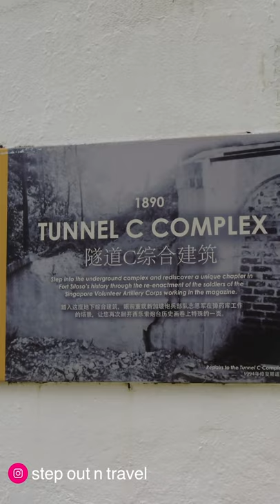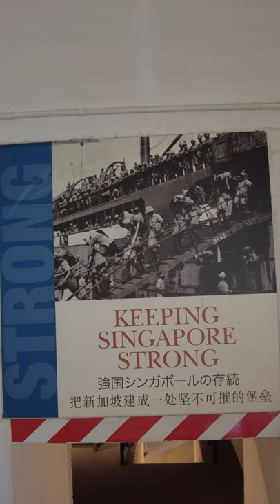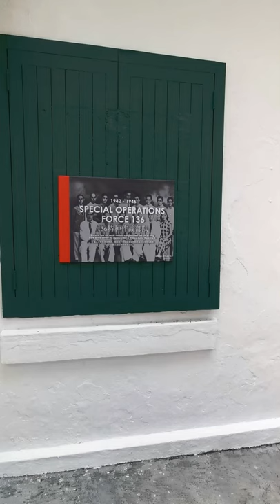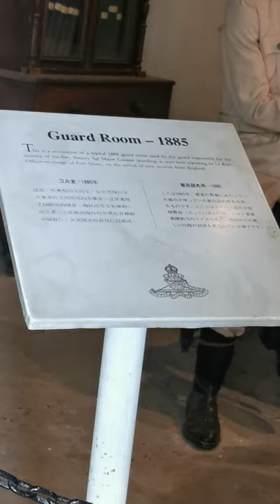Fort Siloso | World War II Memories | Singapore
Recorded on the DJI Pocket 2
Edited on LumaFusion 3.0

Fort Siloso is Singapore's only well-preserved coastal fort that served as part of the country's defences. The on-site military museum contains a treasure trove of WWII memorabilia, including coastal guns, the remains of fortified military structures and tunnels, as well as an interactive video documentary, complete with wax figures of Japanese & British soldiers at the Surrender Chambers.

FUN FACT

The word “siloso" is actually derived from a Malayan word meaning "rock".(source: Sentosa.com.sg)

My Videos